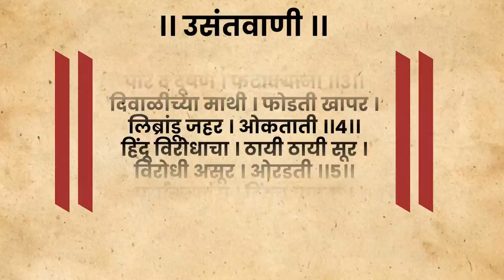राजकीय प्रदुषणात 'आप' बुडाले | Shrikant Umrikar | Analyser | Arvind Kejriwal | Delhi Pollution